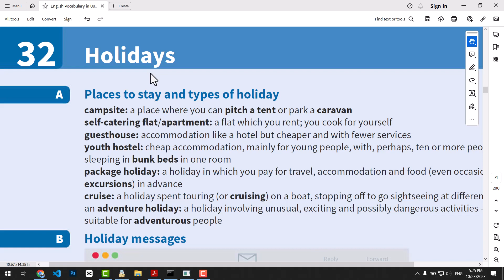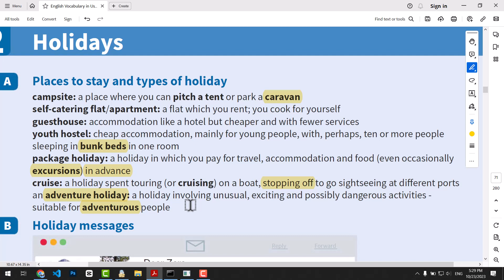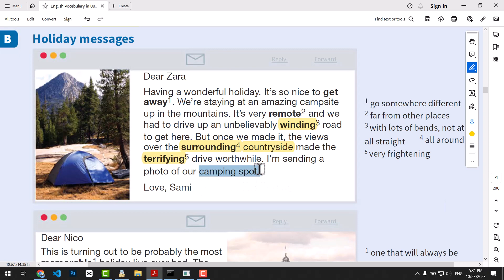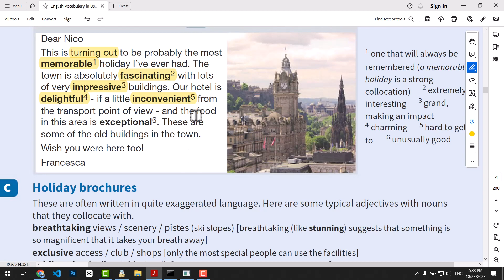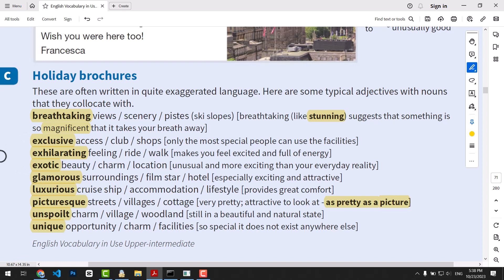کتاب Vocabulary in use (سطح بالاتر از متوسط)، جلسه بیست و هشتم - تعطیلات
درس سی و دوم رابطه نزدیکی با درس قبل که در رابطه با سفر بود دارد. در این درس با انواع تعطیلات و مسافرت هایی که در این زمان صورت می گیرد آشنا می شویم و عبارت ها و کالوکیشن های بسیار پرکاربردی در این زمینه را فرا می گیریم.